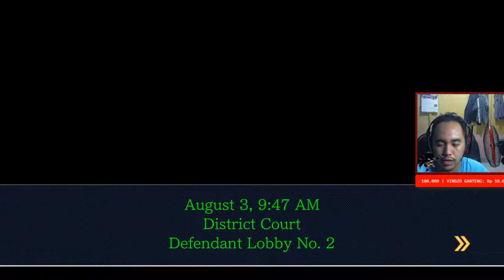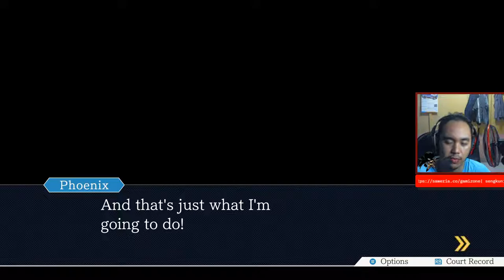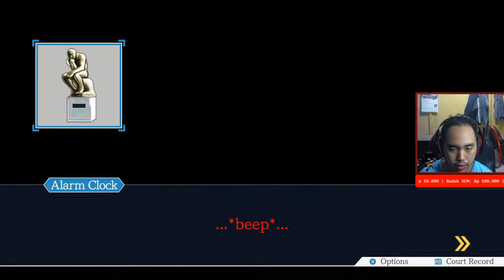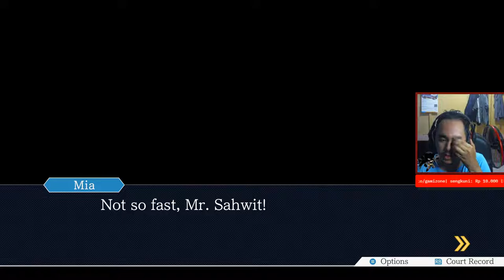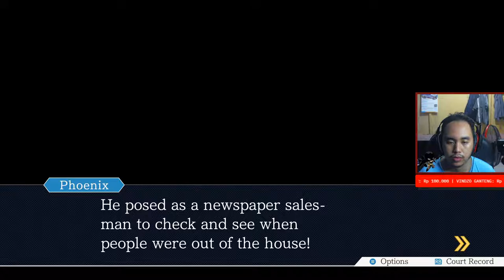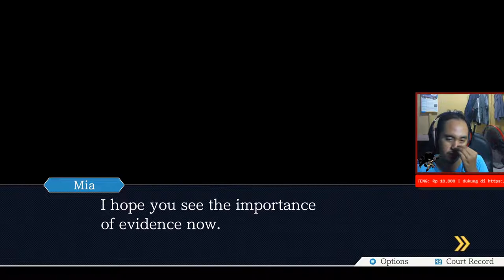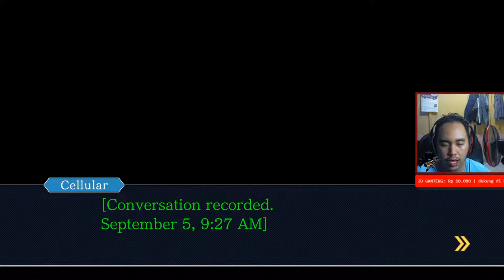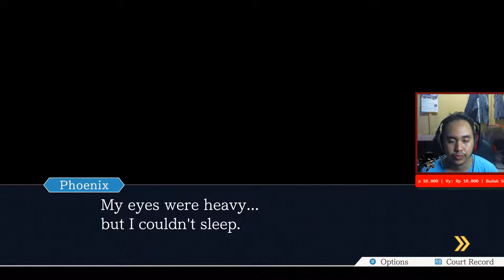BELAJAR MENJADI PENGACARA HANDAL #1 - Phoenix Wright: Ace Attorney Trilogy PC Indonesia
Pertama kali main Ace Attorney nih

Yang punya rezeki lebih dan mau mensupport channel ini untuk membantu aku agar bisa mengupgrade kualitas livestreaming dan konten di channel ini, bisa support melalui link di bawah ya
Pembayaran via Gopay, OVO, Dana, & LinkAja, dan masih banyak lagi
Donasi kalian akan aku bacain di setiap akhir livestreaming

Selamat Datang di Channel Gami Zone
Perkenalkan namaku Fiqri dan di channel ini aku akan berusaha Livestream Gameplay Setiap Hari Baik itu Game Console, PC, atau Mobile
Hope You Enjoy and Come Back to This Channel :)

Nightbot Command :
!console
!spec
!devicemobile
!sebutnamagw
!game
!absen